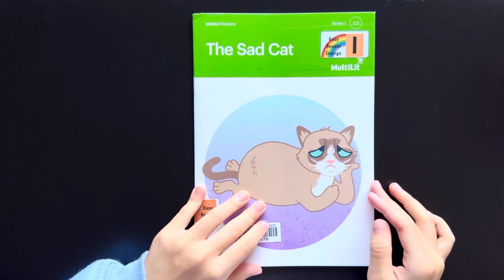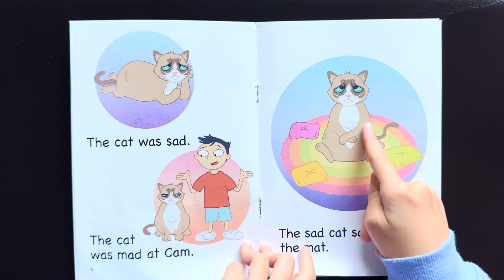😿The Sad Cat😿Kids books read aloud with Amy👧🏻@storytimewithamy3437